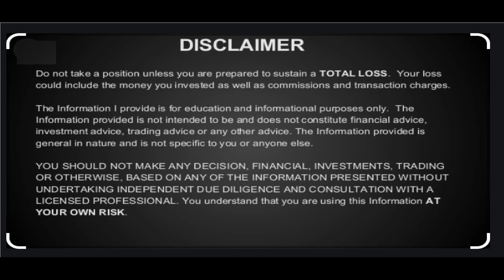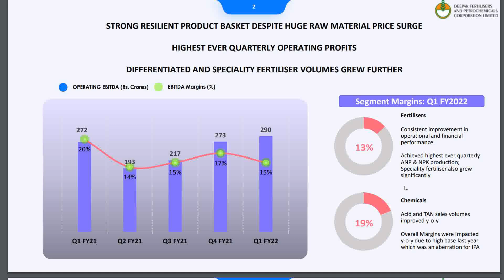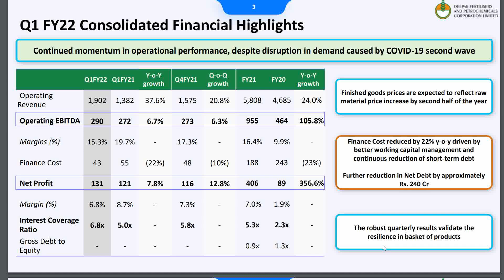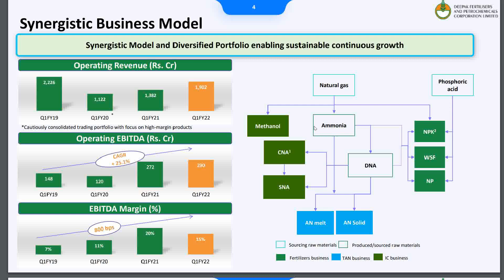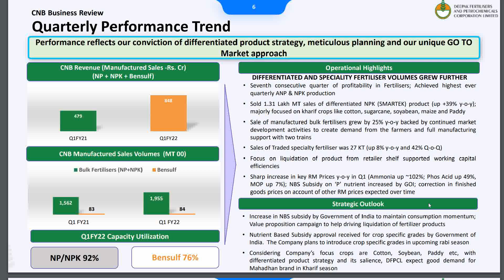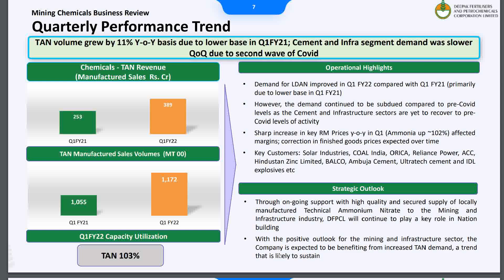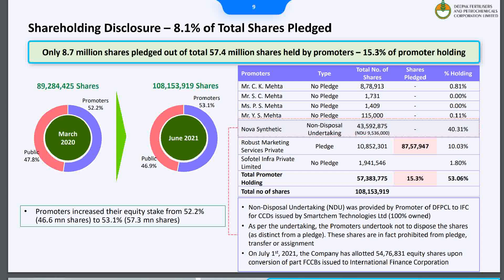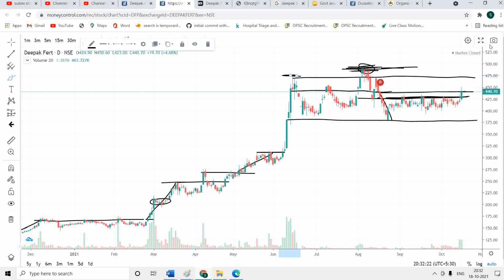Deepak fertilizers share latest news | Deepak fertilizers target | Deepak fertilizers news today